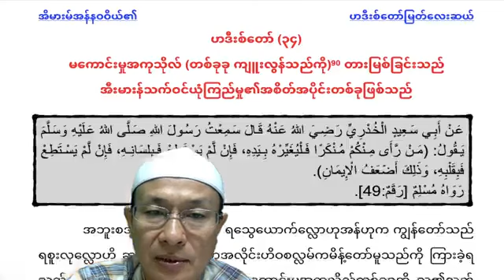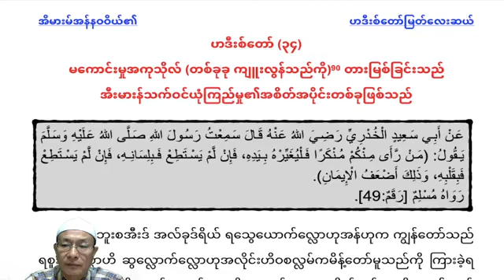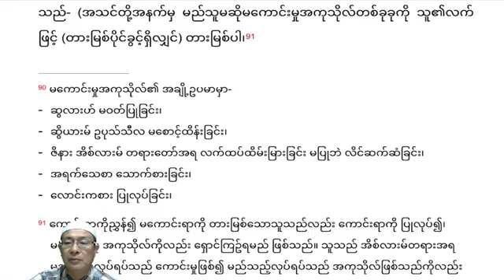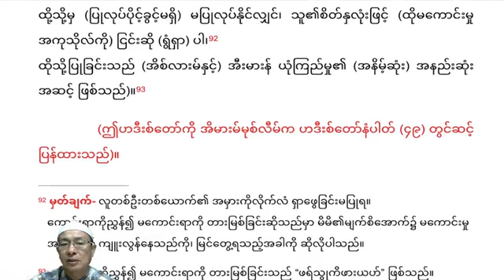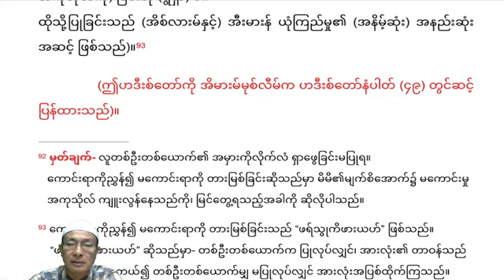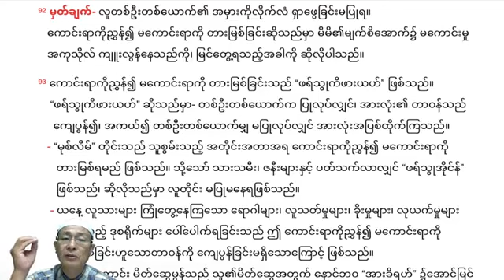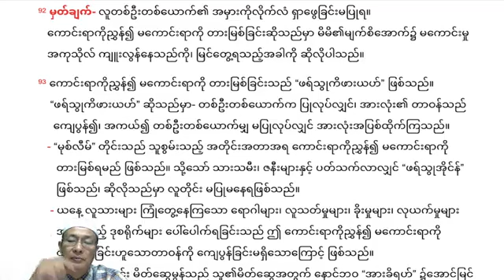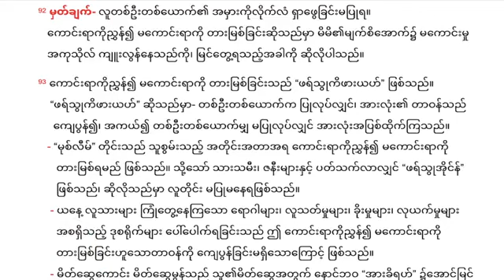အိမားမ်အန်နဝဝိယ်၏ ဟဒီးစ်တော်မြတ်လေးဆယ်၊ ဟဒီးစ်တော် (၃၄)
အိမားမ်အန်နဝဝိယ်၏ ဟဒီးစ်တော်မြတ်လေးဆယ်၊ ဟဒီးစ်တော် (၃၄) မကောင်းမှုအကုသိုလ် (တစ်ခုခု ကျူးလွန်သည်ကို) တားမြစ်ခြင်းသည် အီးမားန်သက်ဝင်ယုံကြည်မှု၏အစိတ်အပိုင်းတစ်ခုဖြစ်သည်။